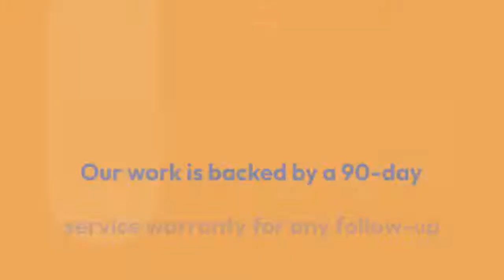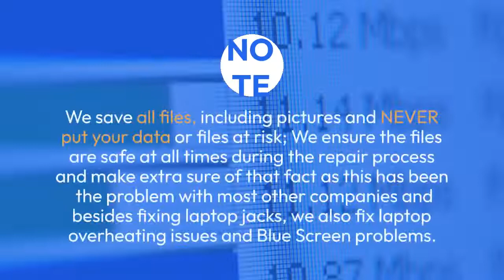Welland Computer Repair - Laptop Repair - Data Recovery - mac repair - near me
Welland Computer Repair - Laptop Repair - Data Recovery.
We are Welland's Number one Computer Company. We offer Laptop Repair, Computer repair services near you. Best Computer Repair in Welland. Computer-Repairs-Cleaning-Service in Welland Ontario.